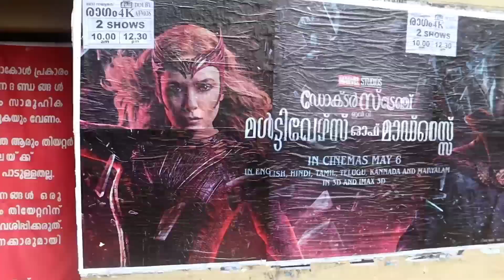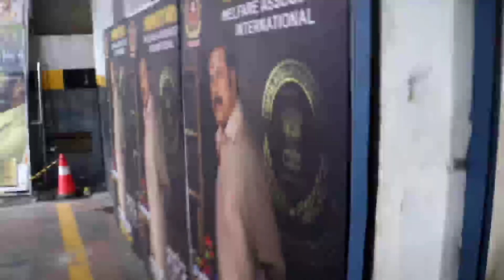Doctor Strange Multiverse of Madness kerala Theatre Response | Malayalam Review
Doctor Strange in the Multiverse of Madness is a 2022 American superhero film based on the Marvel Comics featuring the character Doctor Strange. Produced by Marvel Studios and distributed by Walt Disney Studios Motion Pictures, it is the sequel to Doctor Strange (2016) and the 28th film in the Marvel Cinematic Universe (MCU). The film was directed by Sam Raimi, written by Michael Waldron, and stars Benedict Cumberbatch as Stephen Strange, alongside Elizabeth Olsen, Chiwetel Ejiofor, Benedict Wong, Xochitl Gomez, Michael Stuhlbarg, and Rachel McAdams. In the film, Strange travels into the Multiverse to protect America Chavez (Gomez), a young girl capable of travelling the Multiverse, from Wanda Maximoff (Olsen).